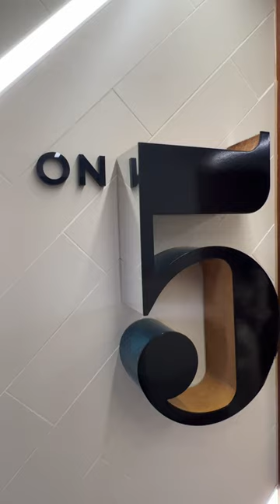Take a tour of our fine dining Summer Menu in our ON5 Restaurant 🤤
Royal Ascot 2023 was truly memorable but there are plenty of exceptional racedays and events this summer. Check out the Ascot website for tickets.